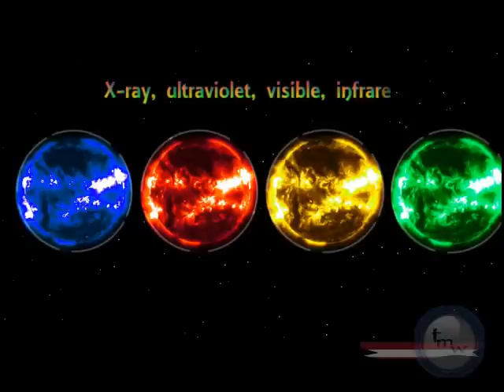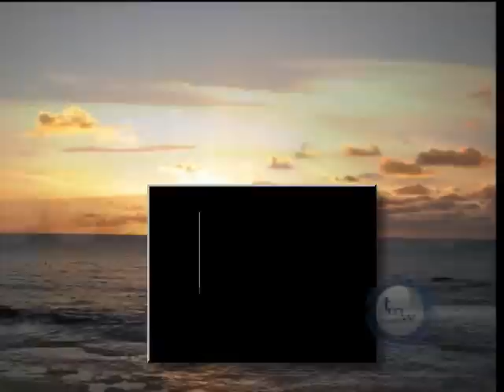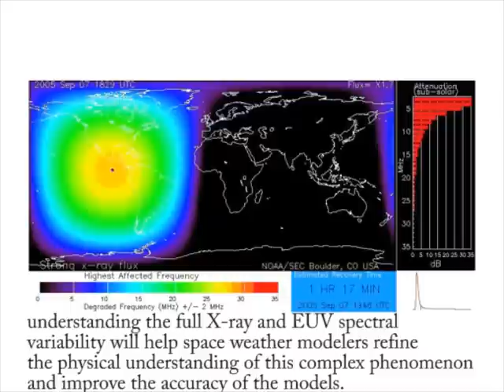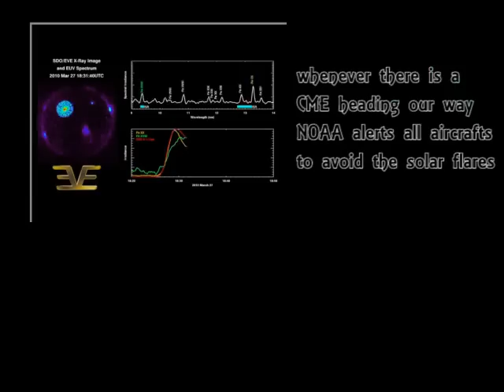How Solar Flares Affect Earth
Most of the effect comes from the solar x-ray flare; however, understanding the full X-ray and EUV spectral variability will help space weather modelers refine the physical understanding of this complex phenomenon and improve the accuracy of the models. This realtime product , designed to help HF communication customers, can be found at the web

and
Sun Blasts 6 CMEs in 24 Hour Period
from the chronograph on board the SOlar and Heliospheric Observatory (SOHO), shows the sun's atmosphere -- the corona -- from September 17 to September 20. The sun let loose with at least six coronal mass ejections (CMEs) from 7 PM ET on September 18, 2011 until 1 PM on September 19

for article; Myths, Magic, Facts how our sun works.